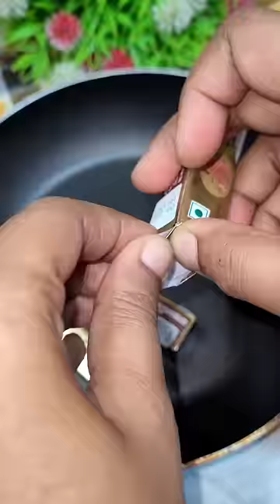Coffy Bite Chocolate Ice Cream